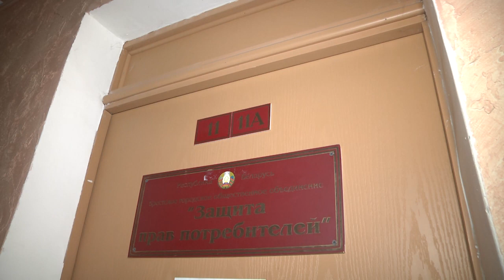2022-03-12 г. Брест. День защиты прав потребителей. Новости на Буг-ТВ.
Каждый из нас, покупая что-то в магазине или заказывая какую-то услугу, хочет,  чтобы наши ожидания были реализованы на все сто. Чтобы продукты были не  просроченные, обувь, действительно, кожаная, а бытовая техника в исправном состоянии. Но что делать, если по факту, уже после приобретения, вы понимаете, что вас просто-напросто обманули. Алгоритм прост - идете, например, в магазин и выставляете претензию, В ответ - полное игнорирование, хамство и нежелание исправить что-либо. И вы понимаете, что за свои кровно заработанные,  вас просто - кинули. Но выход есть. Следует обратиться в общество защиты прав потребителей. В Бресте есть такое. Накануне Дня защиты прав потребителей наш корреспондент Александр Богданович познакомился и с руководством и с теми людьми, которым только благодаря обществу защиты прав потребителей  удалось добиться справедливости. Смотрите сюжет.